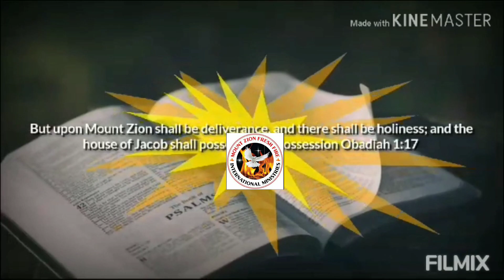The wages of sin (Romans 6:23) Sunday 27/05/2024.